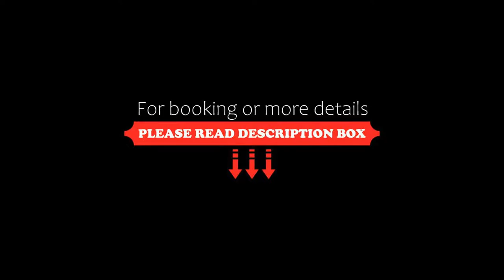Wellness Hotel Bayerischer Hof, Rimbach, Germany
About Property:
Set in Rimbach in the Bavaria Region, Wellness Hotel Bayerischer Hof boasts a spa area, an outdoor swimming pool and a terrace with panoramic views. There is a fitness centre, a relaxation area and a conference room on site and guests can enjoy the on-site restaurant. Free private parking is available on site.
The rooms are equipped with a TV. Some rooms include a seating area to relax in after a busy day. A balcony or patio are ...
Property Type: Hotel
Address: Dorfstr. 32, 93485 Rimbach, Germany
Searching For
1. Wellness Hotel Bayerischer Hof - Rimbach - Germany
2. Wellness Hotel Bayerischer Hof - Rimbach - Germany Address
3. Wellness Hotel Bayerischer Hof - Rimbach - Germany Rooms
4. Wellness Hotel Bayerischer Hof - Rimbach - Germany Amenities
5. Wellness Hotel Bayerischer Hof - Rimbach - Germany Offers and Deals
Audio Credit:
Track Title: Subway Dreams
Artist: Dan Henig